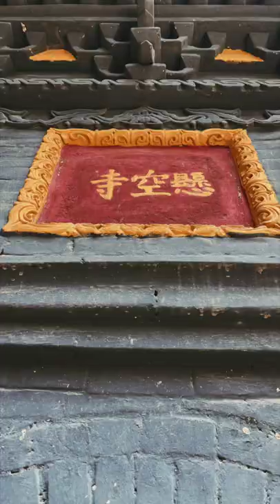1500 Years Old Hanging Temple Hengshan China (Vertical Video)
Have you heard about the Hanging Temple?

"The Hanging Temple, also called the Hanging Monastery or Xuankong Si, is in Hunyuan County, Datong, Shanxi Province. Built over 1,500 years ago, and suspended on the cliffs of Hengshan Mountain, about 50 meters above the ground, the Hanging Temple is a truly amazing feat of engineering and one of the world’s forgotten wonders."